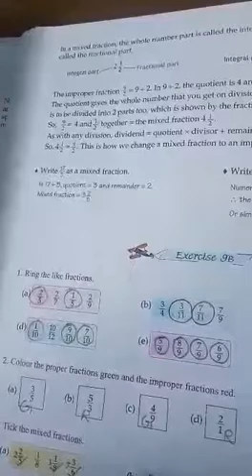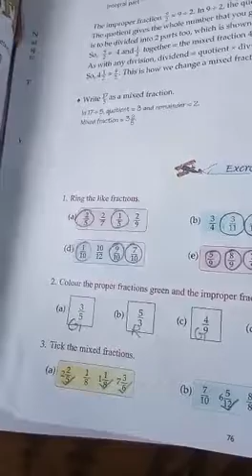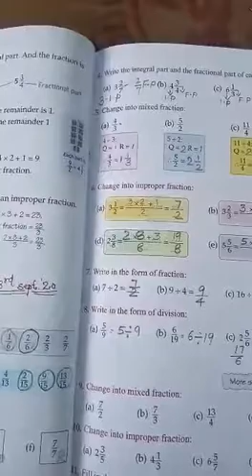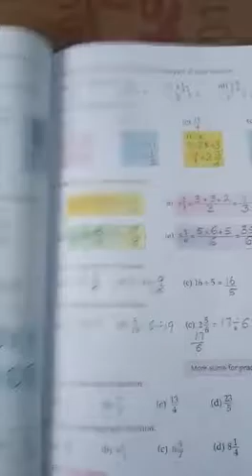Math-3-9-20-By Smitha R